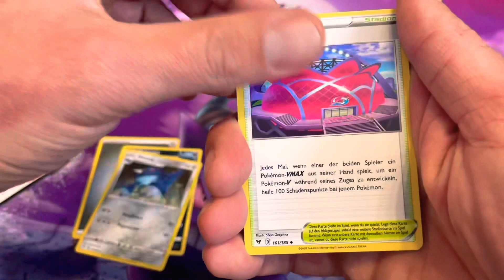Farbenschock Pokémon TCG Booster Pack Opening #3